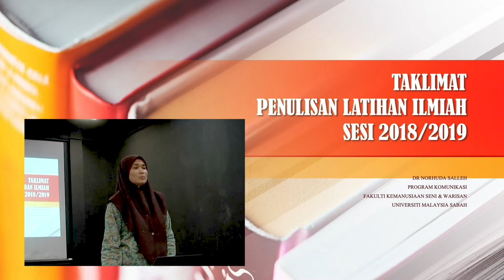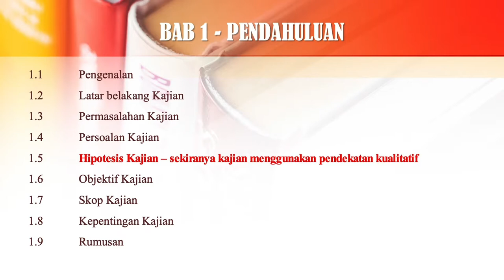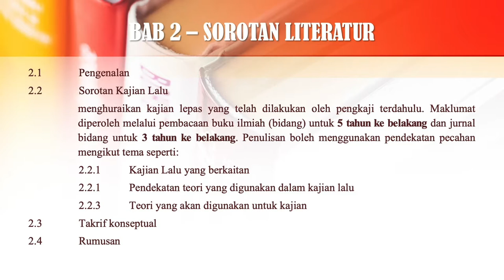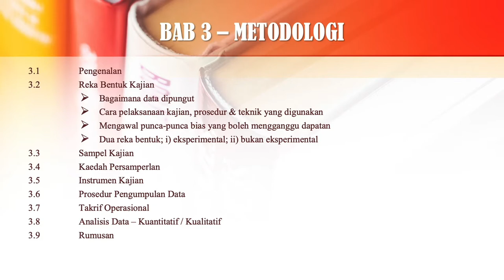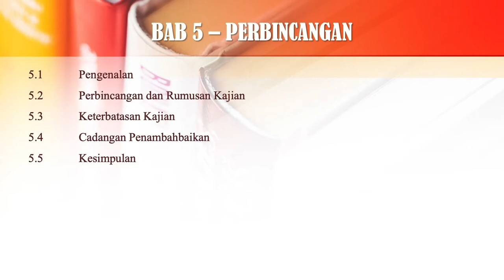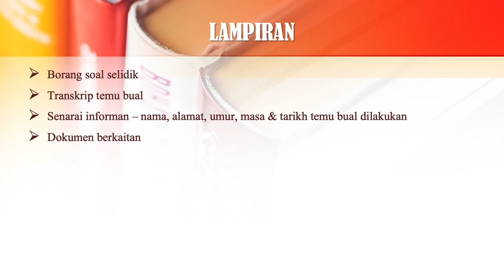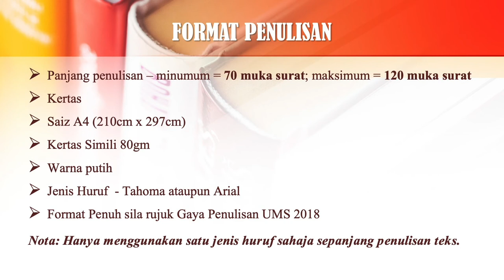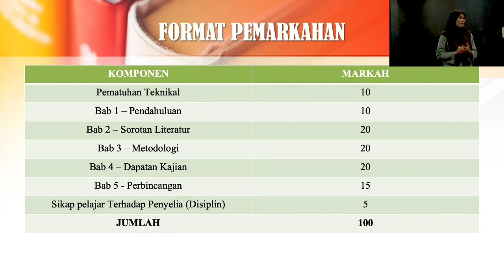TAKLIMAT PENULISAN LATIHAN ILMIAH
SESI 2018/2019
DR NORHUDA BINTI SALLEH